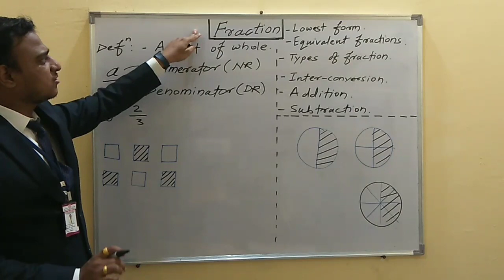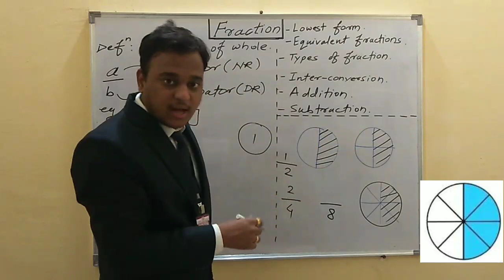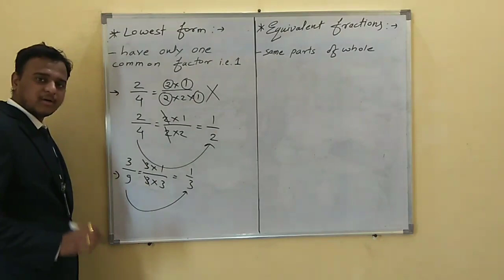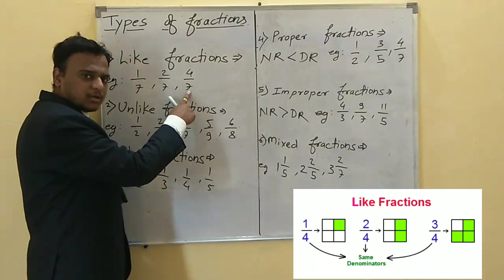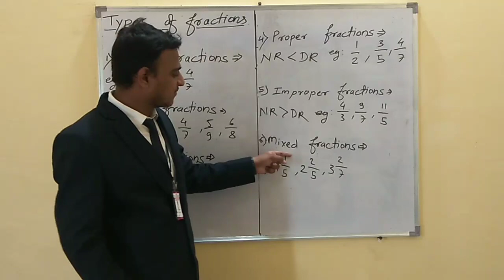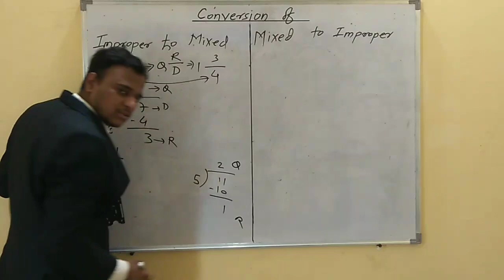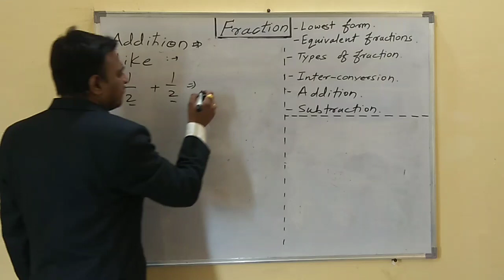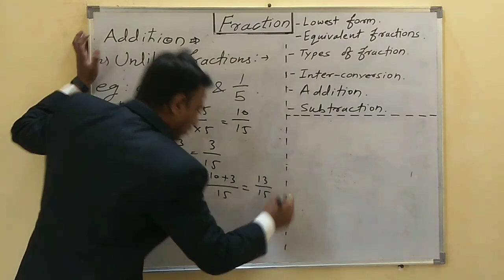Basics of fraction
Fraction is not just a/b.There are many things to learn about fraction.here's first video of fraction usuful for school students from class 4 to post graduate students who are preparing for government competitive exams too. Thank you.